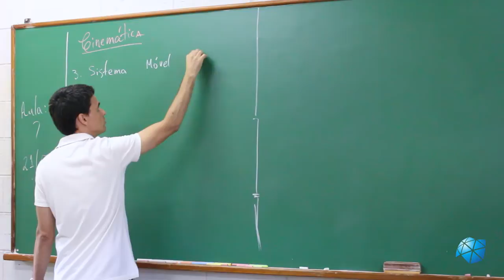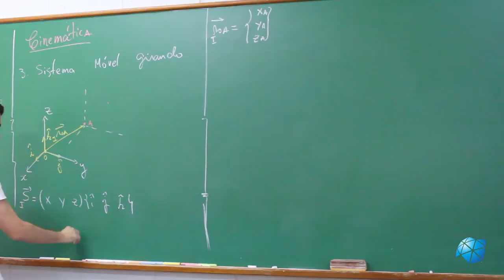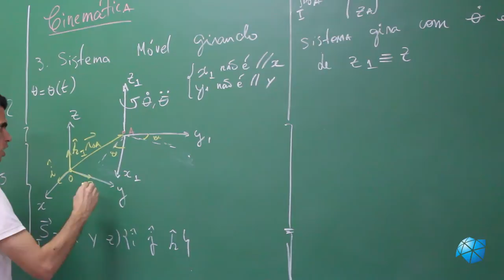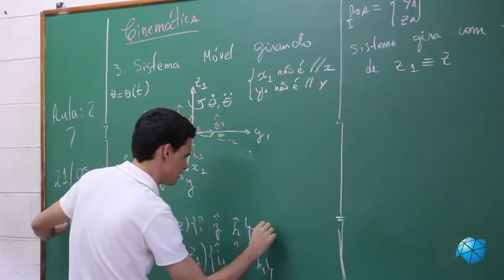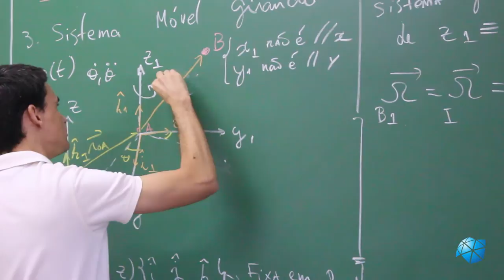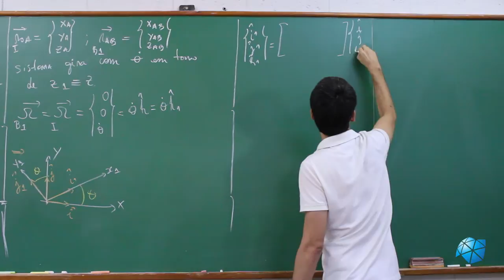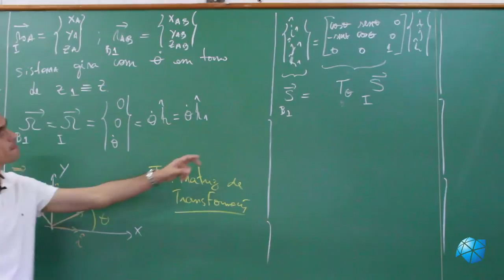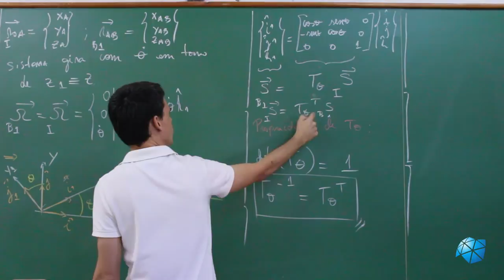Aula 3 - Sistema de Referência Móvel Girando